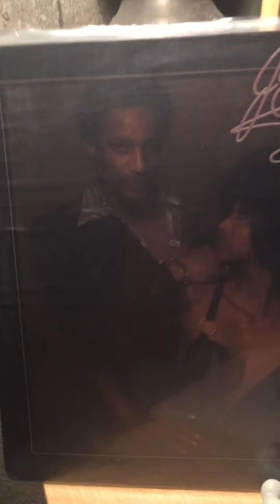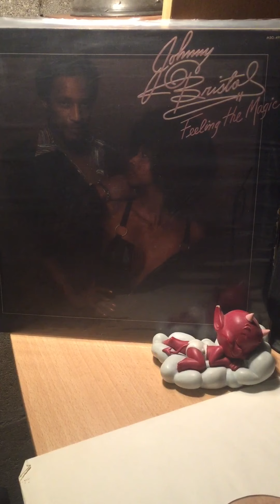Johnny bristol-leave my world